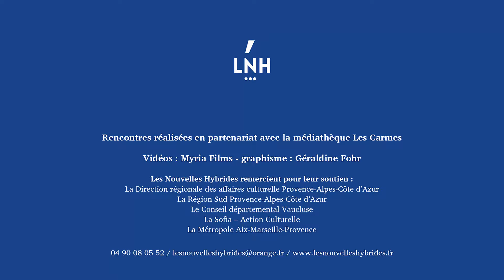Patrick Autréaux lit un extrait de "Pussyboy" (Verdier, 2021)